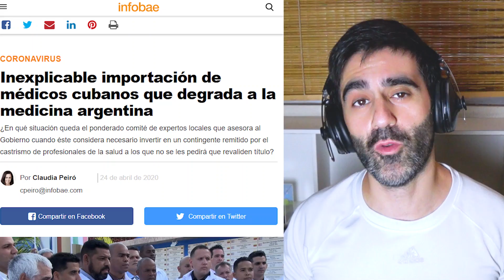CORONAVIRUS: PELIGROS Y MENTIRAS DE MÉDICOS CUBANOS EN CHILE Y ARGENTINA (Régimen Comunista)